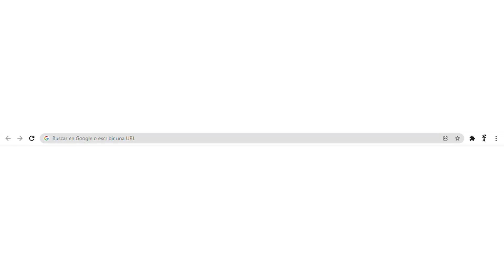how to hack youtube